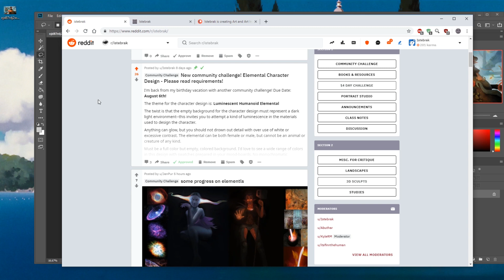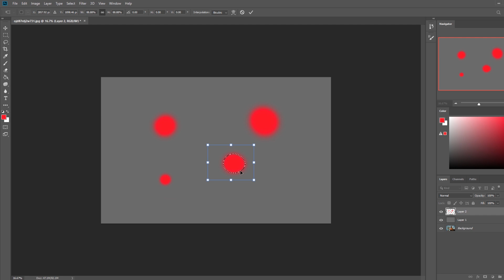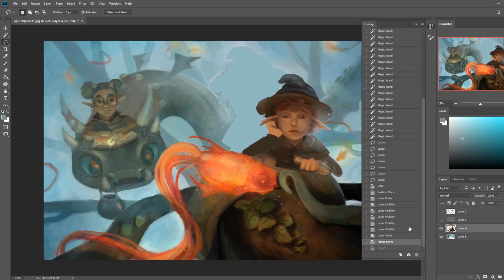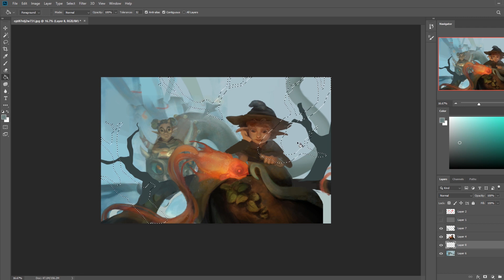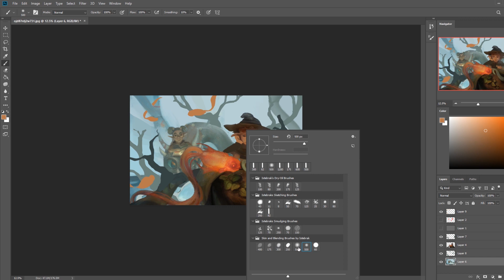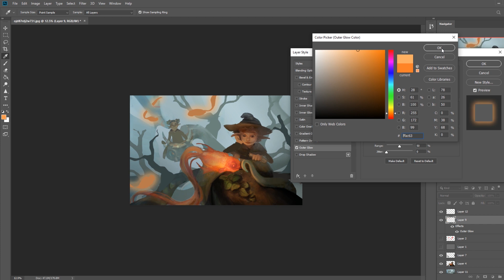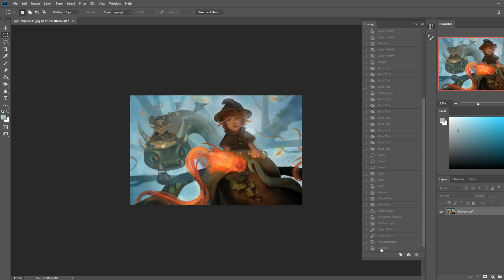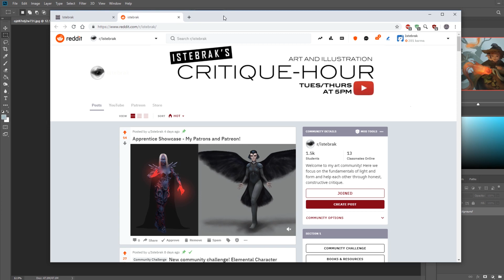Critique Hour! Composition and story telling - framing, camera and more!